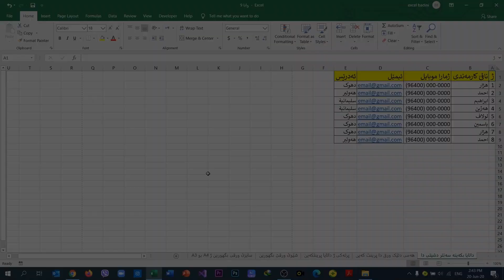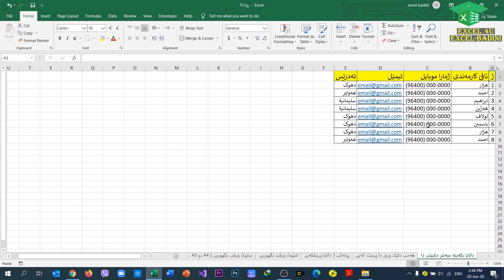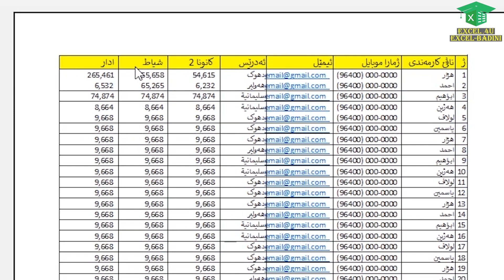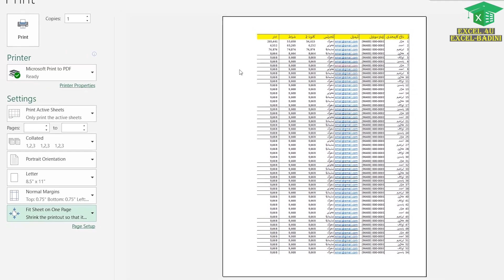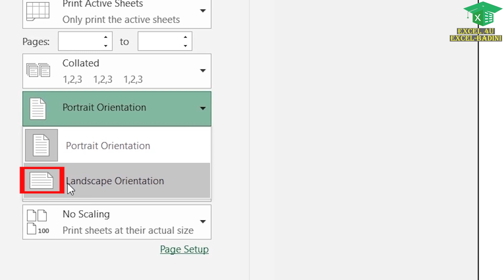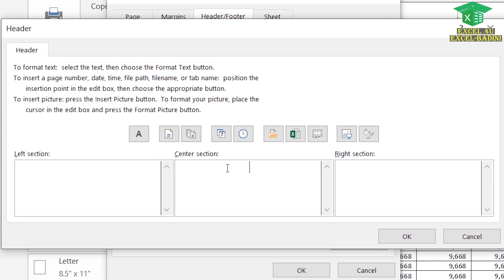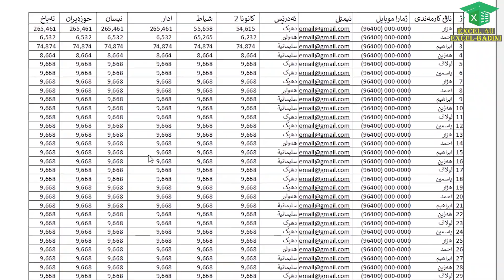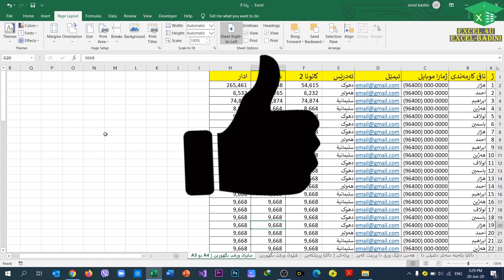دێ چاوا کونترولێ بستینگا Print کەین دەمێ ئەم ملەفەکی ئێکسل print بکەین - وانا 9 ژ کورسێ ئێکسل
کونترولێ بسایزێ شێتی کەین ل دەمێ پرێنت کرنێ و بهەر شێوەکی ئەم حەسکەین دێ ملەفێ ئێکسل پرێنت کەین